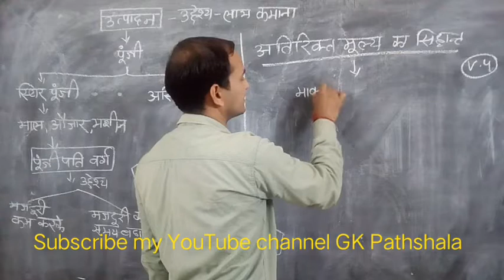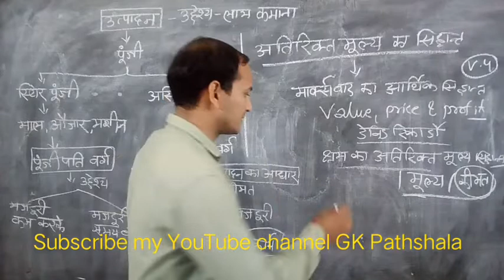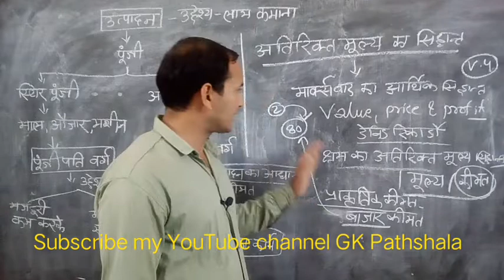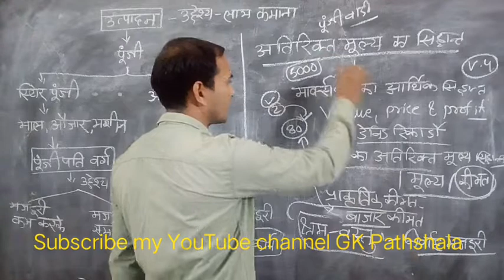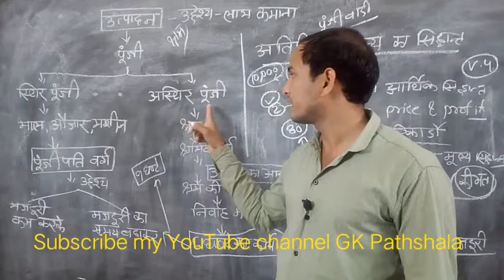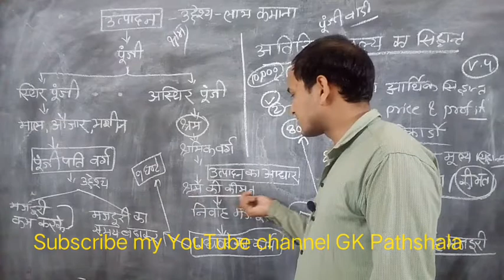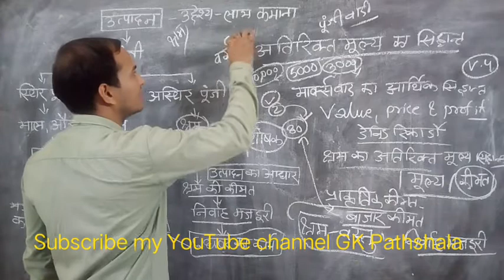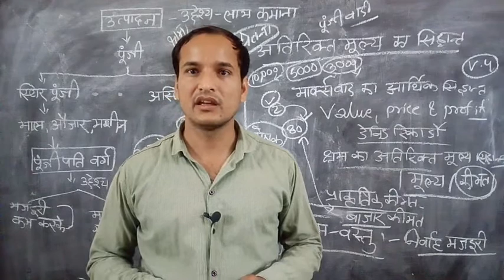अतिरिक्त मूल्य का सिद्धांत, Theory of surplus value, मार्क्सवाद, karl marx, Marxism, class 12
यह टॉपिक आरपीएससी द्वारा आयोजित फर्स्ट ग्रेड राजनीति विज्ञान परीक्षा के लिए अति महत्वपूर्ण है |